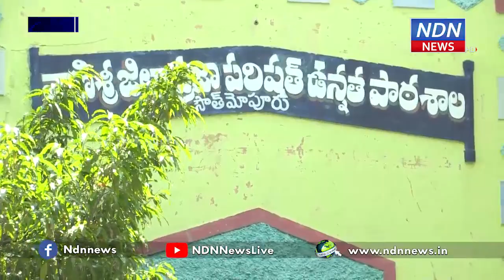సౌత్ మోపూరులో YSR కంటి వెలుగు.. - NDN News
సౌత్ మోపూరులో మూడవ విడత YSR కంటి వెలుగు కార్యక్రమం జరిగింది. ఈ కార్యక్రమంలో వైసీపీ రూరల్ కార్యాలయ ఇంఛార్జి కోటంరెడ్డి గిరిధర్ రెడ్డి పాల్గొన్నారు. అవసరమైన వారికి కంటివైద్య పరీక్షలు నిర్వహించారు. అనంతరం చిన్నారులకు కానీ అద్దాలు పంపిణీ చేశారు.